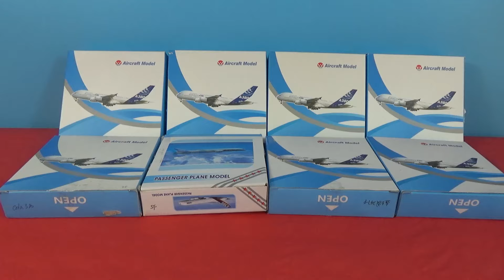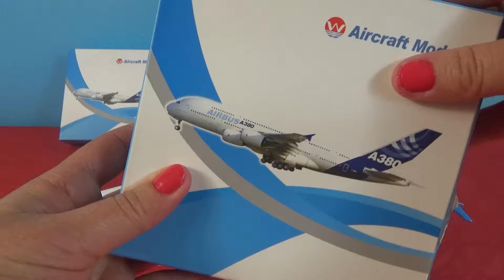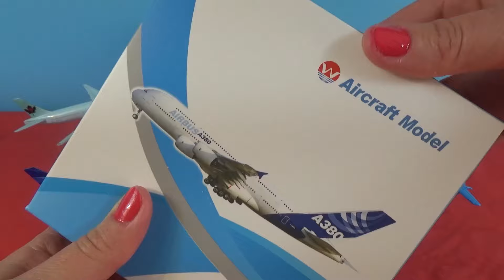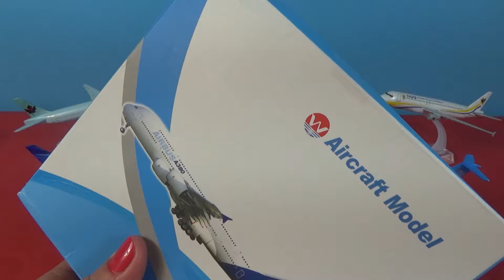Unboxing best planes: JEEP BOEING 757 777 Airbus A380 Mercedes cv440 Lamborghini British USA models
Kuwait Air Boeing 737

 Eva Air Airlines Airbus A380

F-14 plane

Transporter plane FT 910
Korean JINAIR Boeing 737

Philippines Airbus A380

Boeing B737-800 Indonesia Merpati Airlines

Air SEMANGAT HARIMAU MUDA Airbus 320

Satena Airlines Colombia Fokker F-50

Air SDA ShanDong Airlines Boeing 737